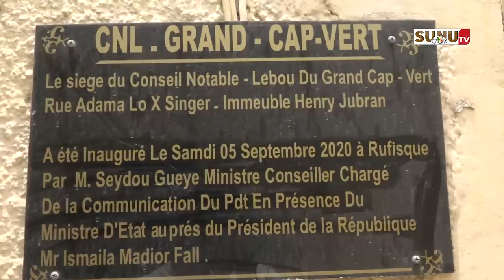encore le foncier des 94 milliards dénoncé par Ousmane sonko